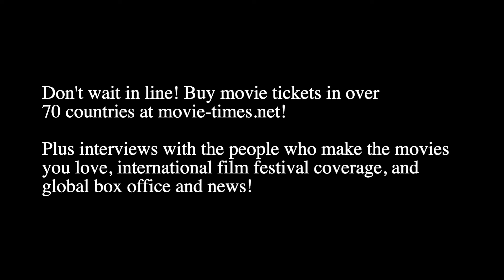GIRLS STATE: Sundance Premiere